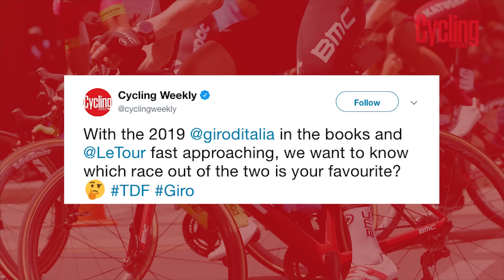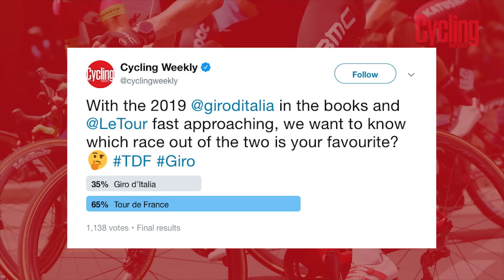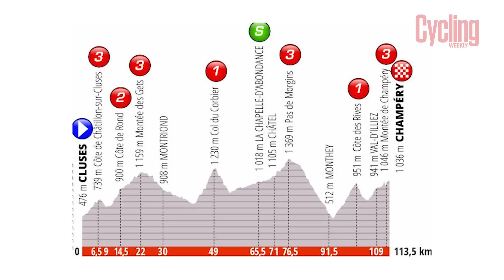The Lead Out: June 2019 | Dauphine Preview | Cycling Weekly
The eight day Critérium du Dauphiné (June 9-16) represents an important marker in the run-up to the Tour de France, and many of its general classification winners have gone on to wear yellow in Paris.